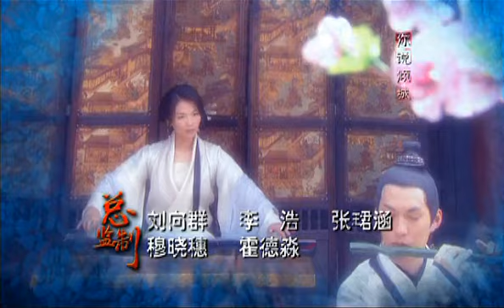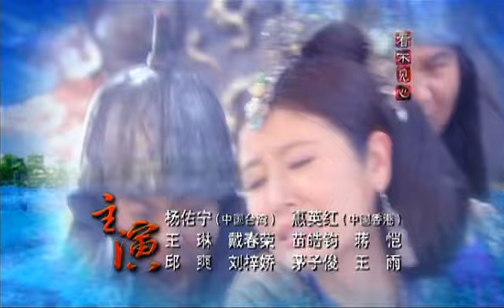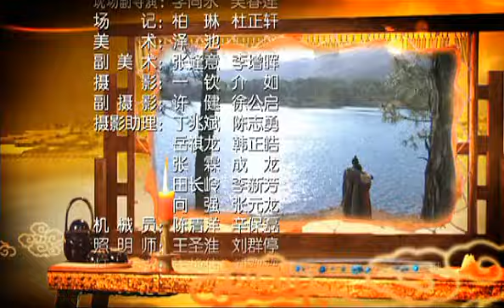【古装剧超9.8评分】 林心如霍建华🧡倾世虐恋 《倾世皇妃》第18集 - Princess Dumping World EP18【超清】 【欢迎订阅China Zone 剧乐部】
【剧情简介】五代十国，狼烟四起，大江南北攻伐不断，父子相残、兄弟阋墙，中原大地宛若人间炼狱，而于这劫火焚烧的年代，却也上演着亘古流传的儿女情仇之传奇。楚国公主马馥雅（林心如 饰）生于乱世，却有悬壶济世之心。她的美丽与善良令无数贵族太子倾心，也招致诸多的忌恨与攻讦。内忧外患，楚国最终灭亡。北汉太子刘连成（霍建华 饰）倾慕馥雅，一心娶之为妻；馥雅则希望借助北汉的力量报得国仇家恨。多情儿女，在这乱世周转飘零，国与国、家与家、人与人、情与情，万端情愫，剪不断，理还乱……